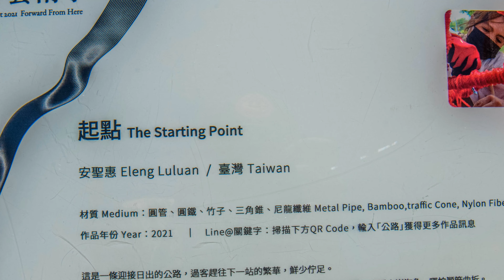南迴藝術季 0901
南迴藝術季 南迴公路之美 0901